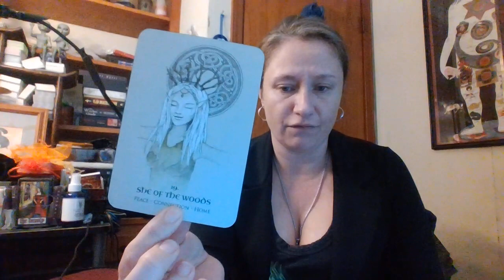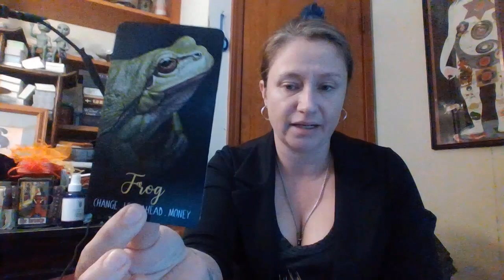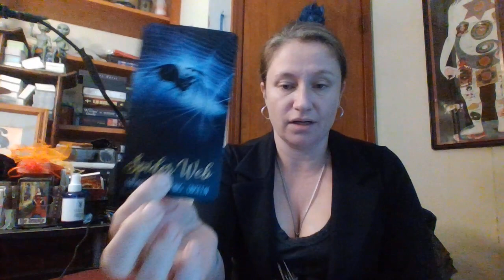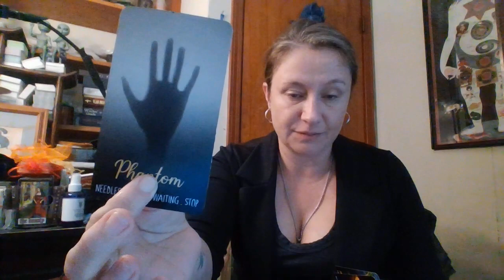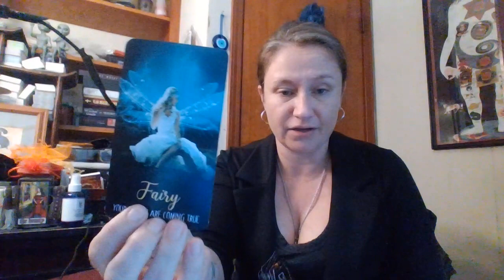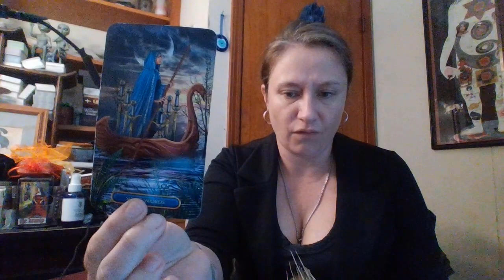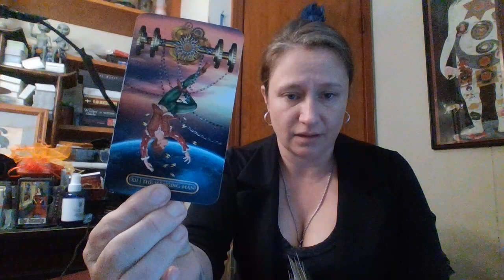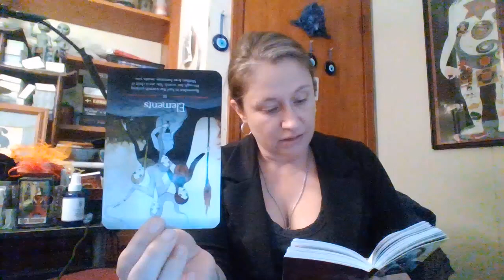Sagittarius ♐ Weekly - You're Being Sketchy & Spiritually Bypassing Again!🧿Mar/2022